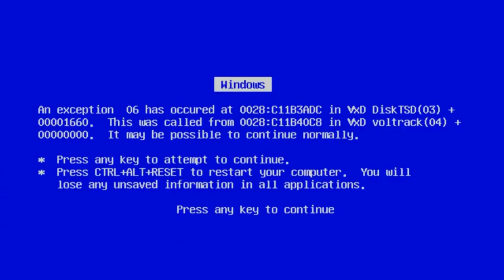¿QUE ES LO PEOR QUE TE HA DICHO UN PROFESOR? | SERGIO TOLEDO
¡¡HOLAAAAAA!!